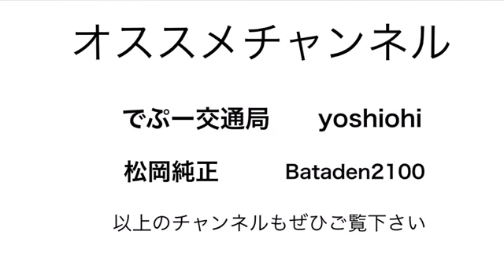今週末（金〜日）買ったプラレールの量がやばい件について 1万円使ってしまいました